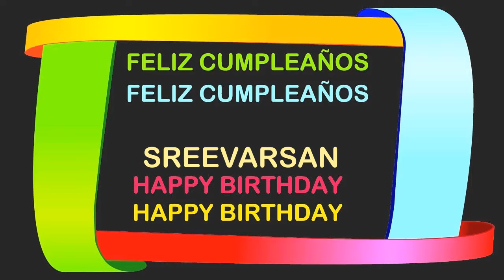SreeVarsan Birthday Postcards & Postales